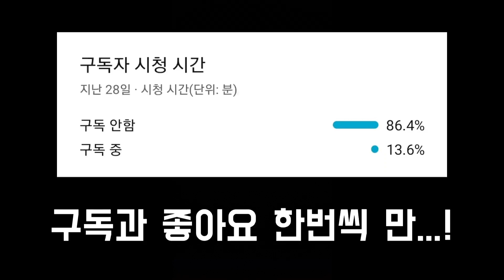혼다 시빅 타입R [로블록스 그린빌🚗]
썸내일러:잉구밀도(썸내일로 생기는 문제는 저랑 관련이 없음을 알려드립니다)

         그린빌초보       @JettyYoutube